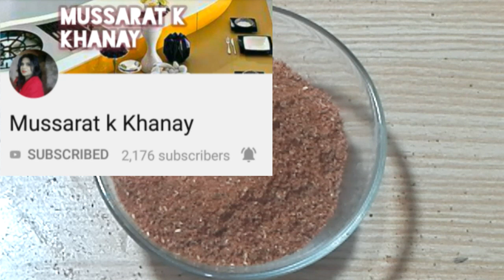Home special chicken karahi masala in urdu recipe by mussarat k khanay